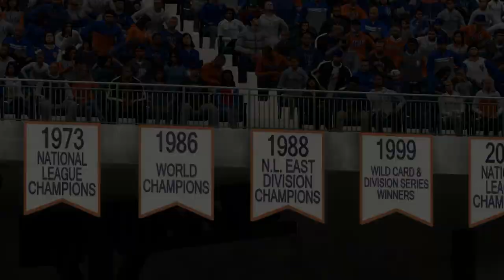MLB The Show 19 March to October (Mets) Part 10: NLDS Game 5 vs. Phillies